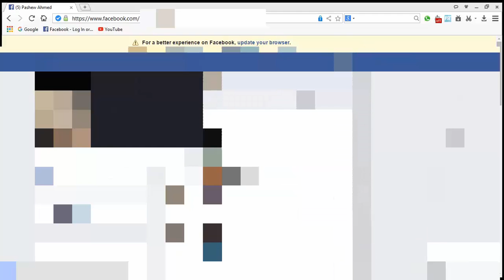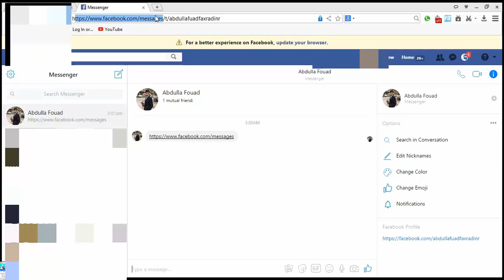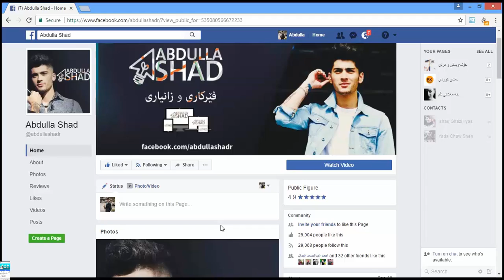ئایا هاوڕێكانت ده‌توانن نامه‌كانت ببینن ؟!